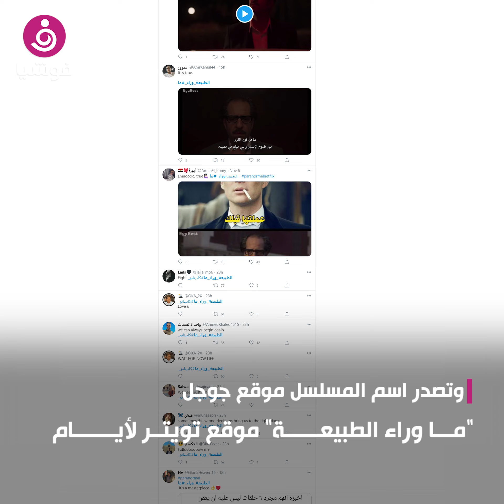"ما وراء الطبيعة".. الطفلة شيراز تخطف الأضواء وهذه قصة المسلسل‎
حظيت الطفلة ريم عبد القادر بتفاعل واسع بين الجمهور إثر مشاركتها في مسلسل "ما وراء الطبيعة، بنظراتها وشخصيتها المهمة في العمل بدور "شيراز"، في أول مسلسل مصري من إنتاج نتفليكس، ويقع ضمن فئة الرعب.